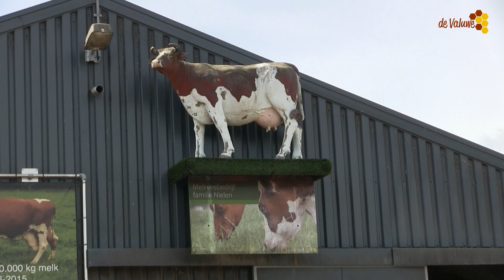Blij in de wei